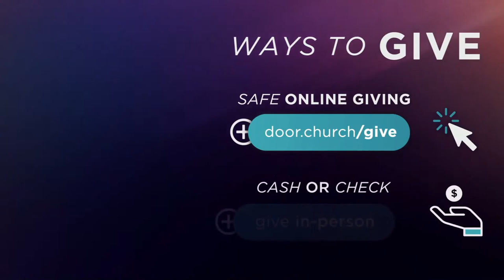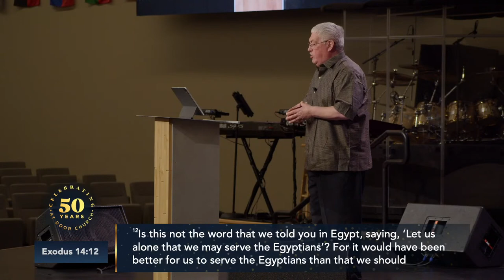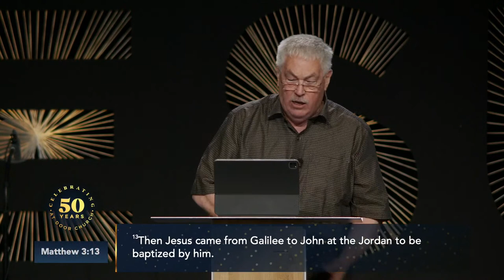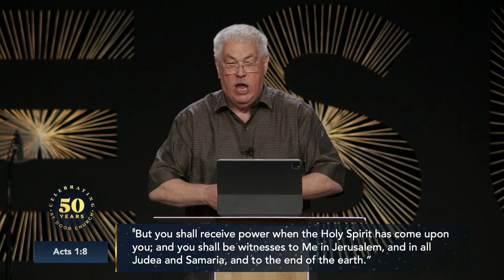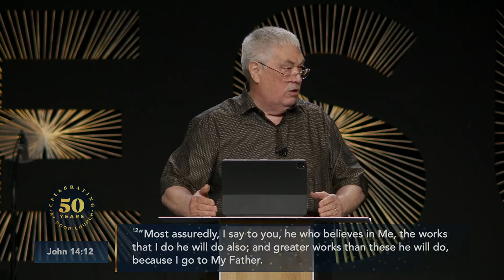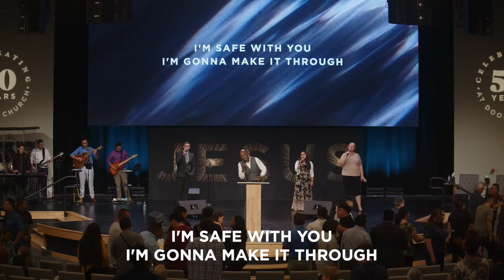Holy Ghost and Fire | Larry Beauregard | Sunday PM, July 2, 2023 | Door Church Tucson, AZ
CCLI: 20695939